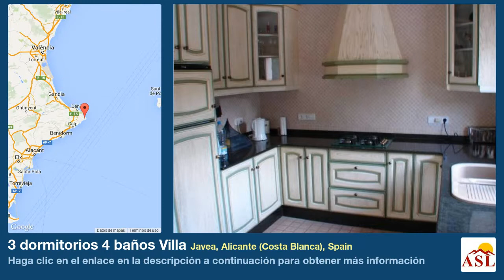3 dormitorios 4 baños Villa se Vende en Javea, Alicante (Costa Blanca), Spain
Más información en Villa se Vende en Javea, Alicante (Costa Blanca), Spain con 3 dormitorios, 4 baños

Nueva villa de 3 dormitorios con tintes suizos en Javea, Alicante. Entorno muy tranquilo a tan sólo 5 minutos del supermercado y a sólo 15 minutos de la costa. A 50 minutos del aeropuerto. Vivienda de 300m2 distribuidos en 3 niveles con inmejorables vistas del Montgó. Disponde de 3 dormitorios, el principal de 90m2, 2 cuartos de baño, sala de juegos de 70m2, piscina, Jacuzzi y establos.